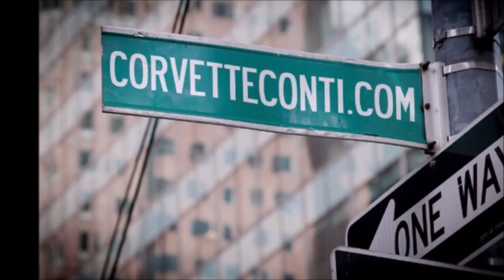SALESMAN DISCUSSES C8 MID ENGINE CORVETTE START, PRICING & POSSIBLE C7 EARLY EXIT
Today’s Upload is an opportunity for me to openly discuss rumors etc and estimated time lines of C7 Corvette Exit and C8 Corvette Entry.

I have some fun stories to share about vehicle launches and a VIDEO CLIP I bet many of you have not seen regarding Zora and the Mid Engine Corvette